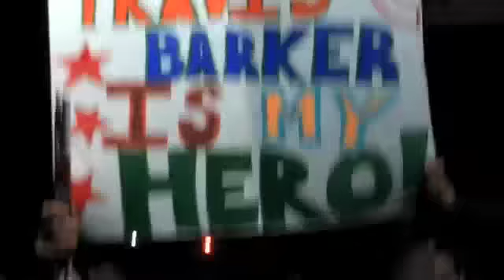Travis Barker's Incredible Drum Solo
CAMERA GEAR USED:

○ My main camera
○ Vlogging camera
○ Video Microphone
○ SD card
○ BEST Vlogging tripod
○ Studio lights

Podcasting:
○ Portable podcasting recorder + Microphone for Voice Over
○ Microphone for Virtual Interviews
○ Webcam for Virtual Interviews
○ Microphone arm stand for interviews

TOOLS & SERVICES I USE:
○ Manage client communication and track payments from a simple, streamlined hub:

Instagram Travis Barker flies through the air as he rips the dopest drum solo on earth.

-BOYDER!